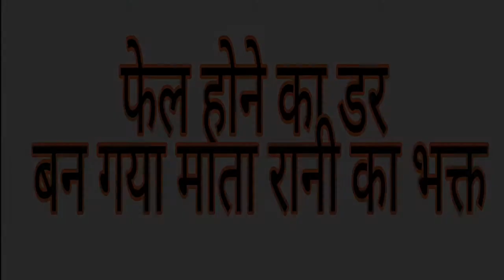यूपी बोर्ड की परीक्षा में जुगाड़ Amit Bhadana ki Awaj me